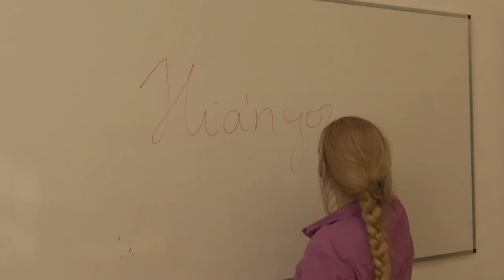Jerusalema tánc Apor Vilmos Katolikus Főiskola